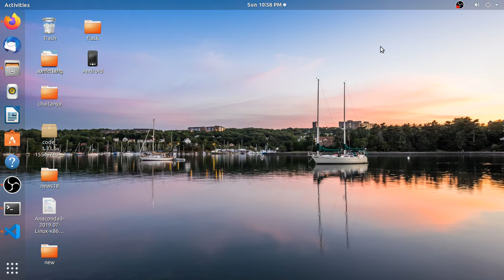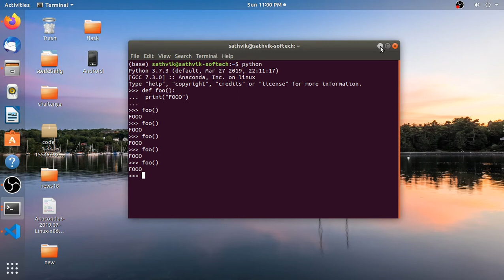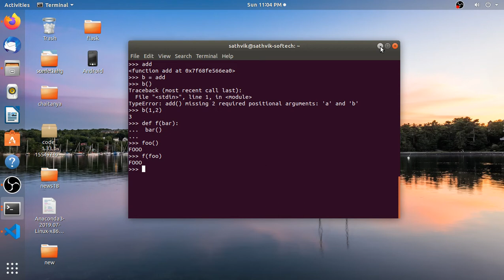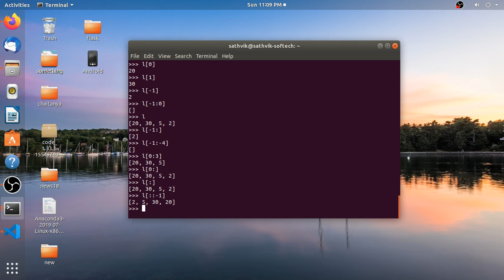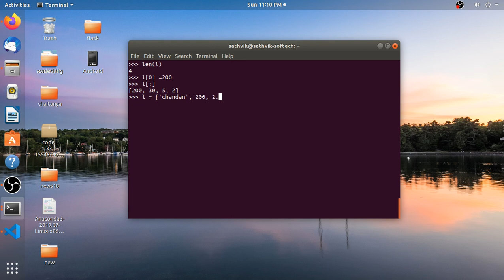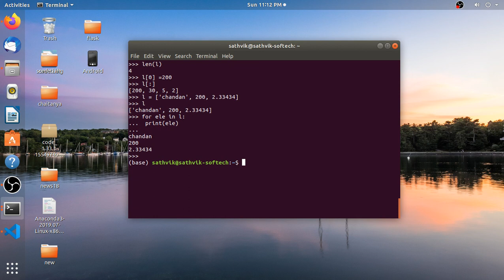Introduction to list and functions in python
In this video we discuss lists and functions, which are very important for developing anything big in python